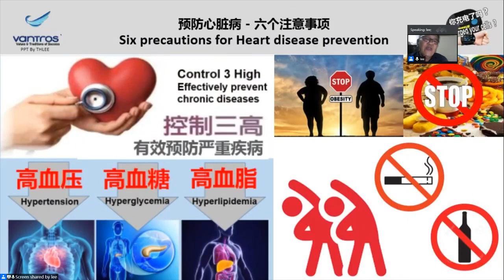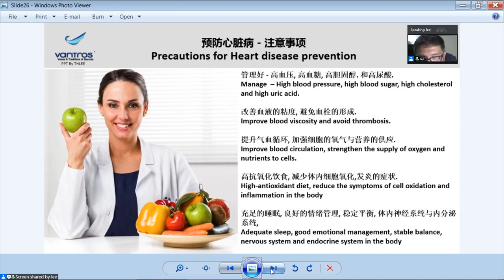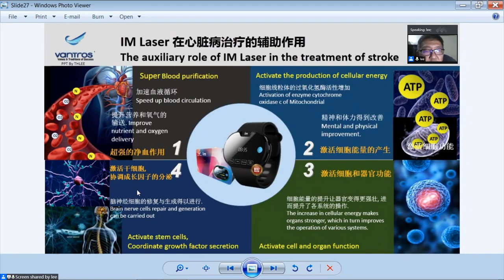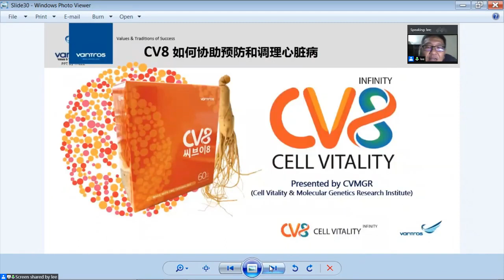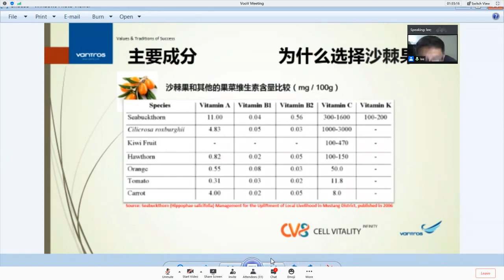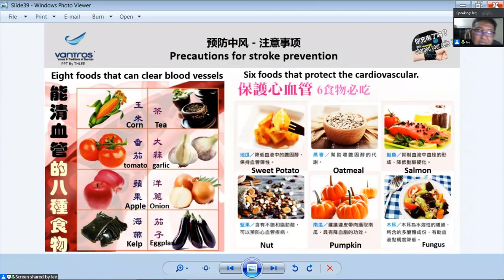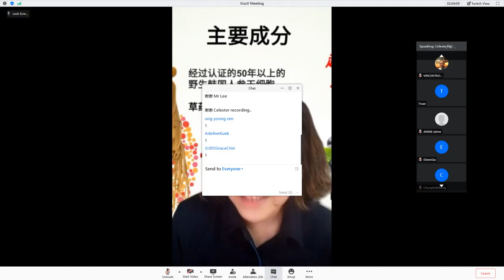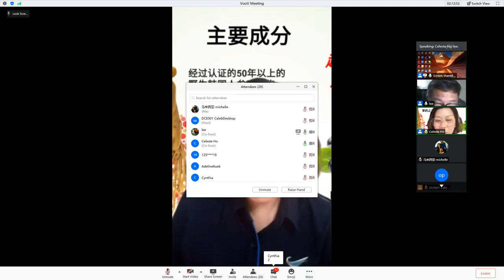从心启动 健康人生 Mr Lee -mandarin (part 2) start a healthy life from the heart. 29/7/2020